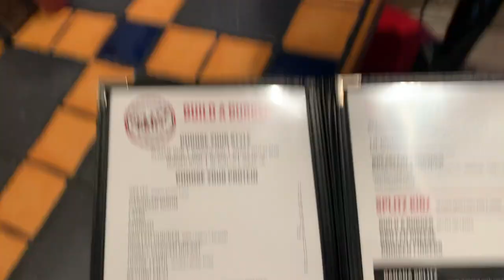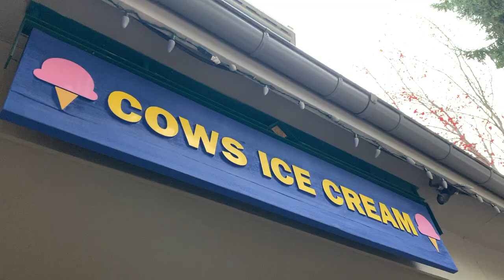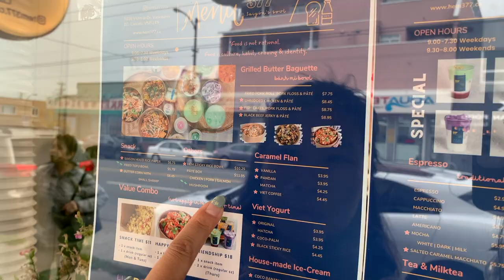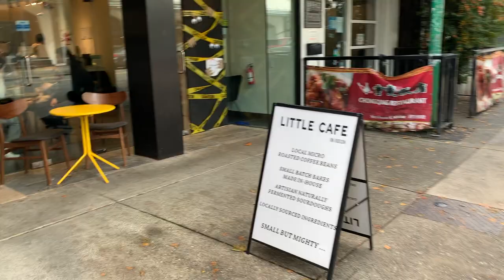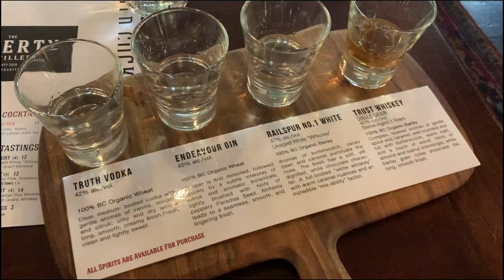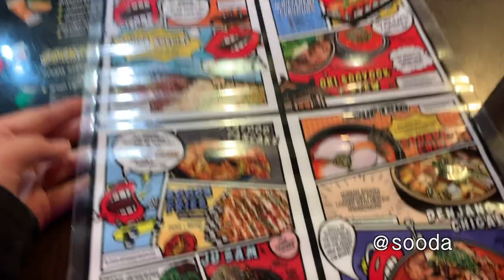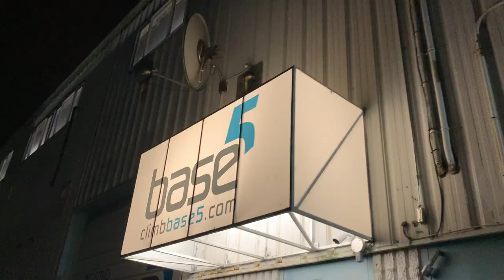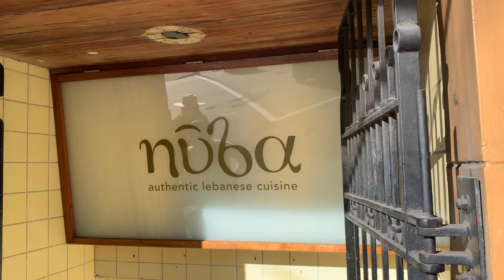WEEK 5 IN VANCOUVER | whistler, lynn canyon, and heading home...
spent my last week in vancouver going to whistler, exploring with my sister, and saying goodbye to friends :( sad to leave but it was such an amazing time!